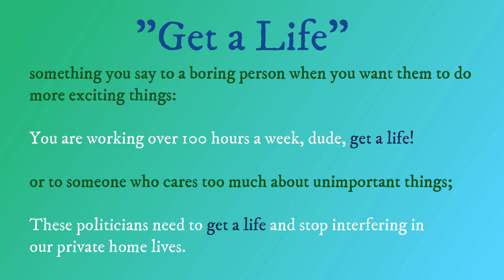LEARN ENGLISH PHRASES with MOVIES | GET A LIFE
Learn the most used but never taught English phrases with your favorite movie scenes!